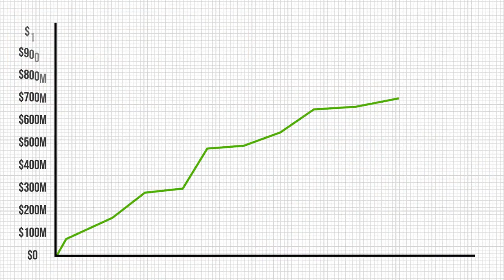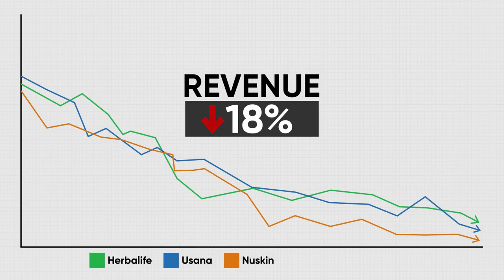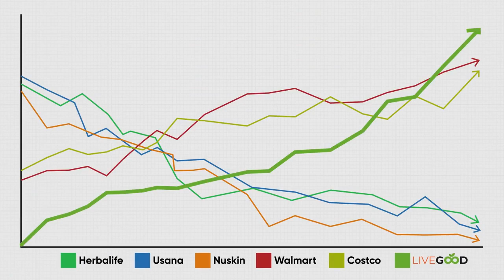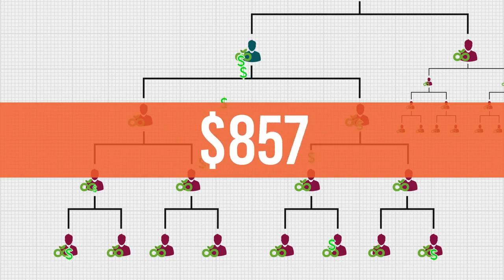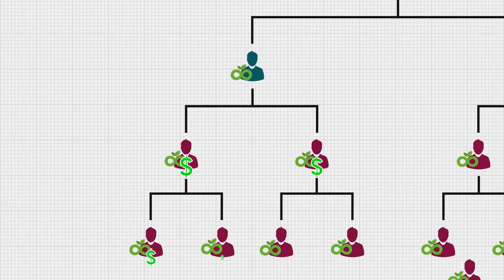MLM Deadly Pitfalls finally SOLVED! (TIME SENSITIVE)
"If you see a unique opportunity, grab it and learn while you are already inside." - Rockefeller